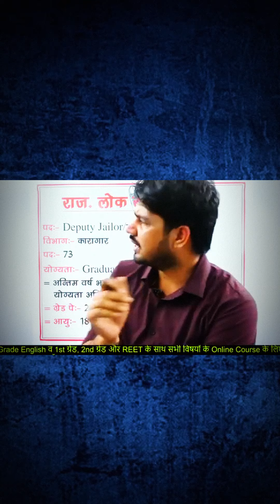Deputy jailer new live batch start